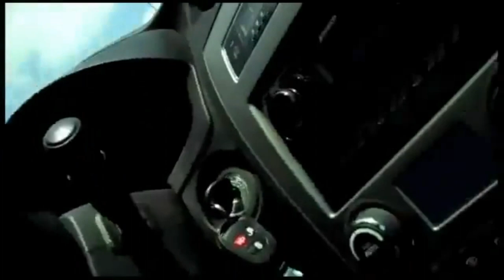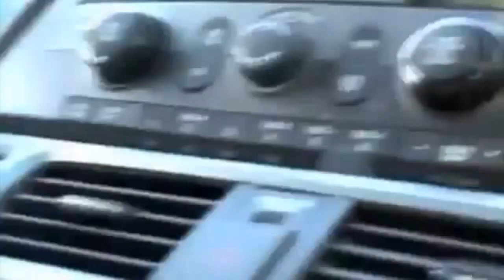What You Are Suppose to do at an Immigration Checkpoint!!! Protect Your Rights!!!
Jude 1
3 Beloved, when I gave all diligence to write unto you of the common salvation, it was needful for me to write unto you, and exhort you that ye should earnestly contend for the faith which was once delivered unto the saints.
4 For there are certain men crept in unawares, who were before of old ordained to this condemnation, ungodly men, turning the grace of our God into lasciviousness, and denying the only Lord God, and our Lord Jesus Christ.

1. No man or woman, in or out of government shall initiate force, threat of force or fraud against my life and property and, any and all contracts I'm a party to, not giving full disclosure to me, whether signed by me or not are void at my discretion.

2. I may use force in self-defense against anyone that violates Law 1.

3. There shall be no exceptions to Laws 1 and 2